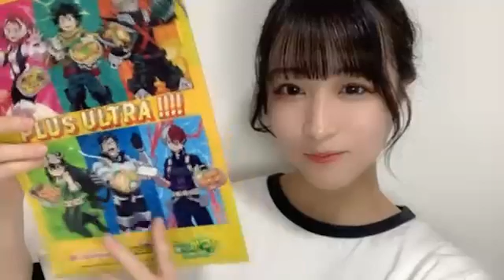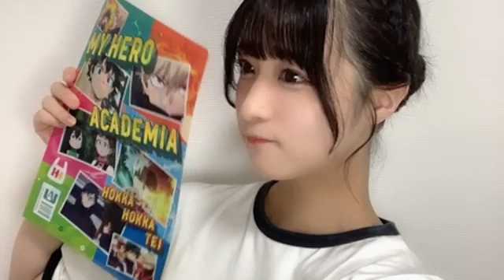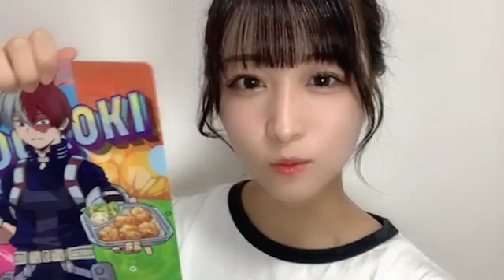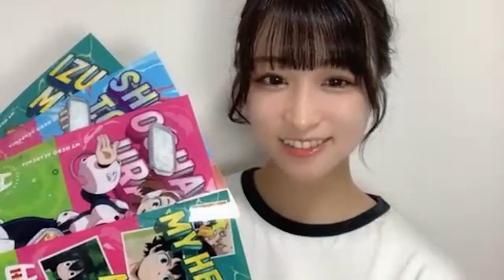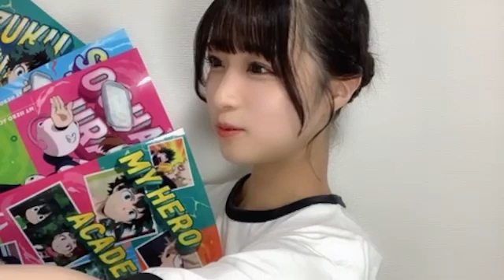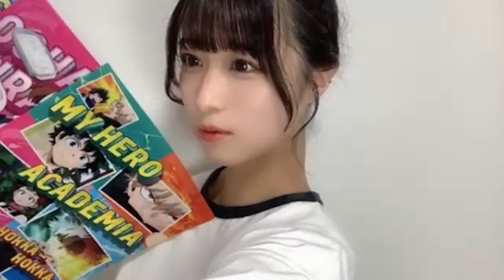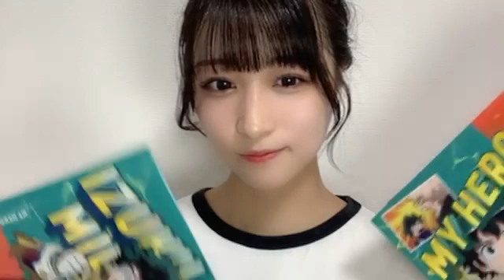原田清花（STU48） 2024年08月01日 SHOWROOM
22時45分28秒